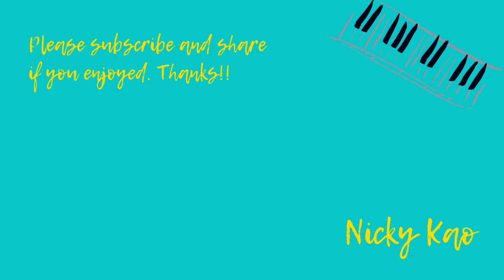Don't Stop Me Now - Queen || Nicky Kao Piano Cover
Who doesn't love Freddie? 😭He's born to be amazing! Although I play classical music since i was little, rock n roll has also influenced me for long. Finally uploaded a cover from Queen after watching the movie Bohemian Rhapsody. Maybe I should arrange more songs of theirs since they are just way too good!

(Turn on the bell to get notifications for every update!)

從小彈古典樂，但同時搖滾也一直是我很愛的一個曲種。Queen是經典中的經典，Freddie真的太有才了阿阿阿，看了「波西米亞狂想曲」這部電影更對他們有一些新的認識，還沒看的快去補！
最近真的覺得很多事沒有對與錯，只是選擇不同罷了，所以選擇自己想要的，然後堅持下去吧。